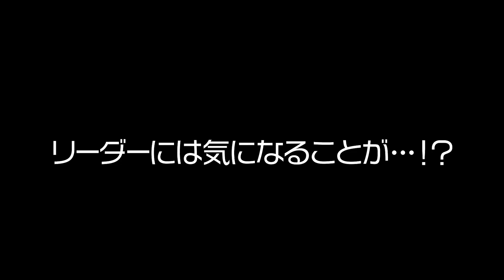【マニア必見】ガチです！すごいおもちゃが...登場します...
～ストーリー～
３人は現代に実在する本物の忍者であり大の仲良し。街の人を忍術で助けたり、お互いを助け合い、時にケンカもする。もともと忍びであった３人も忍術を通して多くの人を救うようになったことから、公に姿を現しチャンネルを開設。
目的はただ一つ！忍術で人を笑顔にすること！

今回は...
再生回数そっちのけで、リーダーの権限により今回もおもちゃのやかた回＼(^o^)／
今週はどんなキモいリーダーが見られるか！？

～登場人物～
★ヒロスケ
忍術と笑いが大好物！ある時はボケある時はつっこむ！なんでもござれのにんじゃチャンネルリーダーでござる！
★おはぎ
リーダーの元で修業中の中性忍者！趣味はヨガとお風呂巡り。三度の飯よりイケメンが好き！
★ゆいちゃん
一般忍者（一般社員）代表で選ばれたラッキーガール！滲み出る素人を武器に真面目に明るくがんばります！
★カラス上忍輔
おもちゃの館の主！現在は忍びの姿だが、横浜ブリキのおもちゃ博物館に勤めていたこともある！